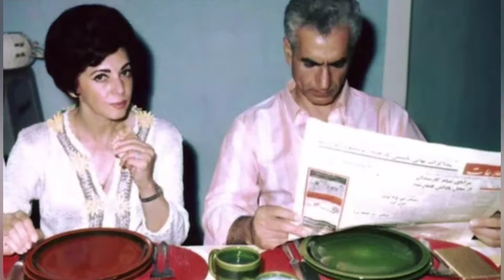سرنوشت شمس پهلوی | تنها همدم روزهای تلخ رضا شاه در تبعید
شمس بسیار مورد علاقه پدر و خانواده بود و این علاقه پدر به او بعدها در سرنوشت ایران نیز بی‌تاثیر نبود. وی برخلاف مادر و خواهرش اشرف به امور سیاسی کاری نداشت، ولی در امور اقتصادی فعالیت فراوان داشت و زنی جاه‌طلب بود. از دوره نوجوانی و جوانی او اطلاع زیادی در دست نیست، وی طبق رویه معمول در محیط داخلی دربار همراه با تعدادی از فرزندان نخبگان سیاسی و درباری توسط معلمان خصوصی تربیت و پرورش یافت.
شمس دوبار ازدواج کرد، ازدواج اولش به انتخاب و اجبار پدر و به نوعی مصلحتی، و ازدواج دومش با فرد مورد علاقه‌اش بود. از مسائل مهم زندگی شمس تغییر مذهب اوست،اشاره خواهیم کرد

پ ن: در ویدئو،تاریخ فوت شمس پهلوی به اشتباه سال ۱۳۴۷ گفته شده که تاریخ صحیح فوت ایشان در ۱۰ اسفند ۱۳۷۴ بوده🙏

اگه میخوای راجع به این ویدئو بدونی و همراه من باشی،لطفا این کانال رو سابسکرایب و لایک کن. زنگوله رو هم فعال کن😉🙏

من مریم هستم و علاقه مند به حوادث و رویدادهای تاریخی و قصد دارم هر روز یک ویدئو تاریخی درباره زنان کشور عزیزم ایران و زنان جهان منتشر کنم

تاریخ
تاریخ زنان ایران
تاریخ زنان جهان
تاریخ معاصر
شمس پهلوی
شاهنشاه
رضا شاه